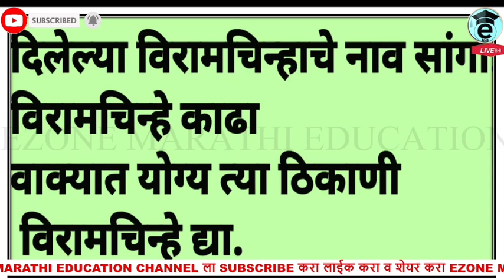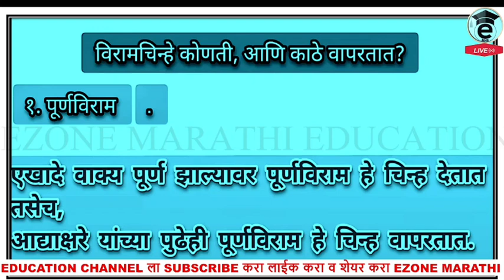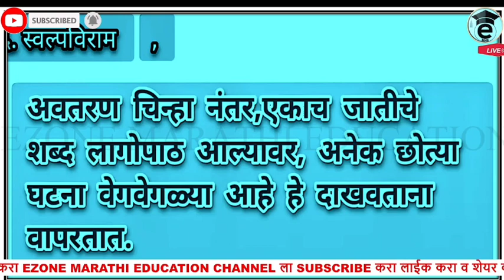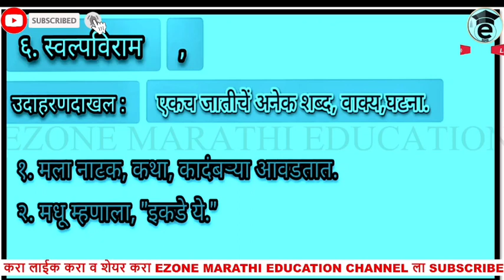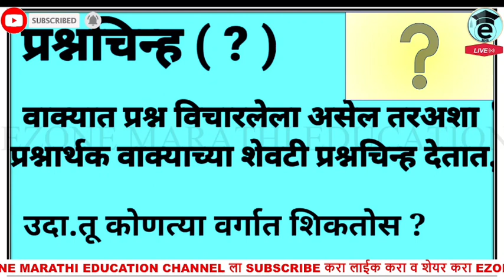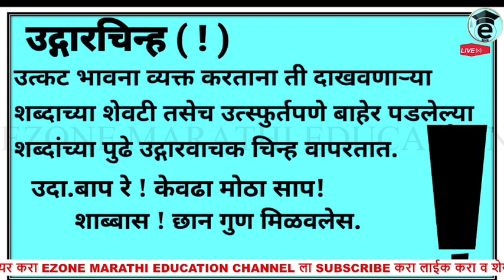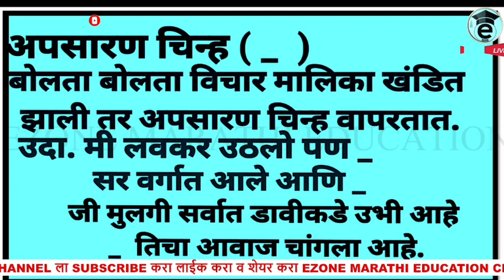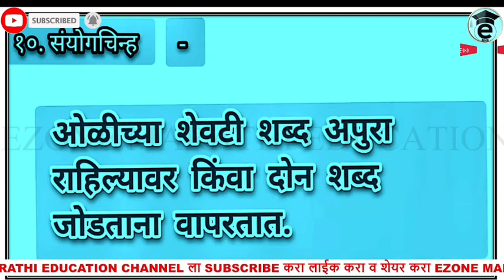MARATHI GRAMMAR | VYAKARAN VIRAMCHINHE MARATHI | मराठी व्याकरण विरामचिन्हे | विरामचिन्हाची ओळख